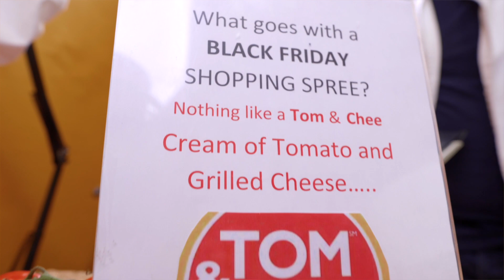The best Cream of Tomato Soup